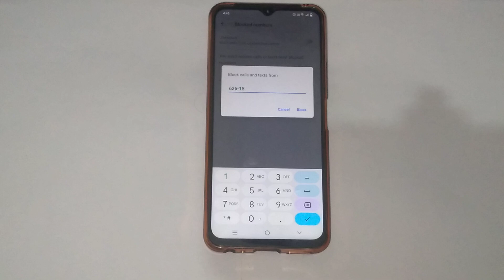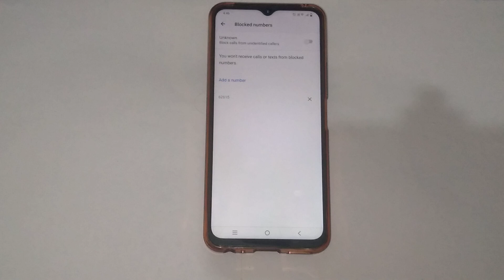Vivo y75 me contact number ko blacklist me kaise add kare, How to add contact number in blacklist in